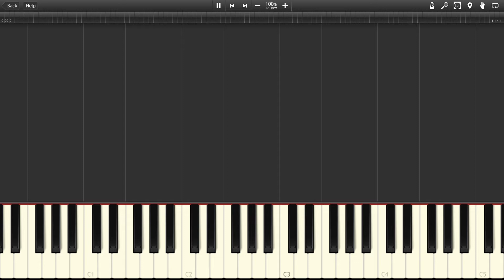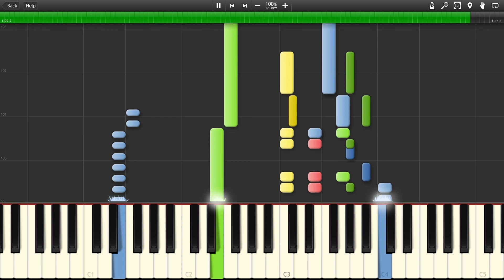Ken - Street Fighter II [Synthesia]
The song "Ken" from the game "Street fighter II"